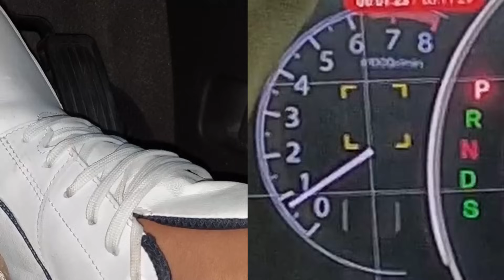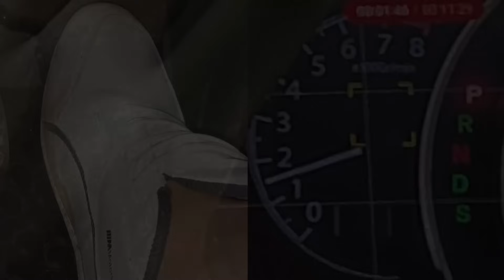วิธีขับรถครั้งแรก เลิกกลัวรถตัวเอง เลิกกลัวขับรถเดอะซีรี่ย์ EP2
โดย ผู้ฝึกสอน ผู้จัดกิจกรรมขับรถทดสอบ และวิศวกรขับรถทดสอบ
ใช้เทคนิคและหลักสูตรจากประเทศญี่ปุ่นในวิเคราะห์ปัญหาและการพัฒนาการขับขี่

คำอธิบายคลิป
  หลายๆท่านอาจกำลังประสบปัญหา " การกลัวรถตัวเอง " กลัวว่าจะบังคับรถไม่อยู่ กลัวว่าจะทำรถพุ่งไปชนคนอื่น กลัว ไม่รู้ว่าจะบังคับรถได้อย่างไร
   คลิปนี้ผมจะพาทุกท่านมาทำความรู้จักรถ เรียนรู้การบังคับรถตัวเอง
ให้สามารถสั่งรถได้ง่ายๆ และเก่งขึ้นได้เองในทุกๆวัน

ช่องทางติดต่อติดต่อ
ลิงค์แอดไลน์ @drivekengd
หรือ Inbox (กล่องข้อความ) ของเพจ Drive Keng D